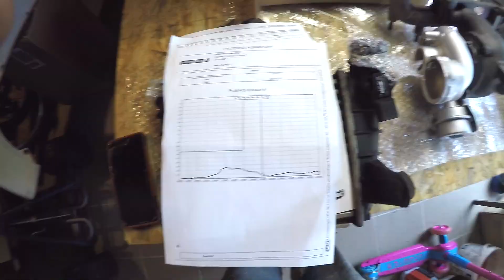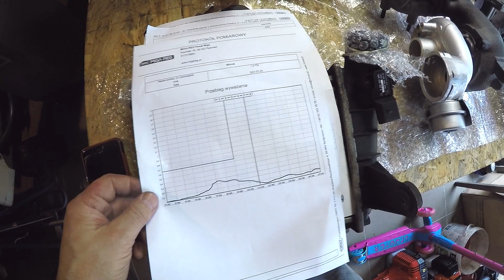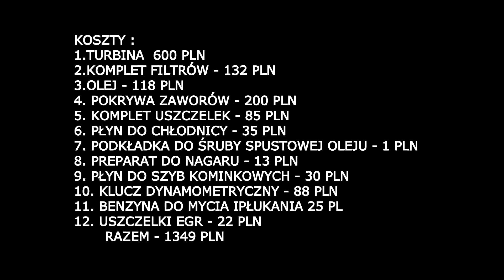Turbina Turbosprężarka Wymiana od A do Z Skoda fabia 1.9 TDI Jak wymienić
Wymieniam  turbosprężarkę w Skodzie Fabii 1.9 TDI . Przy okazji wymiana wszystkich filtrów : paliwa, powietrza, kabinowego, olejowego. Wymieniłem też płyn chłodzący, który trzeba było spuścić i olej silnikowy. Czyszczenie intercoolera, zaworu EGR z nagaru, wymiana pokrywy zaworów. Momenty dokręcania śrub kuczen dynamometrycznym, czyli wymiana turbo  od A do Z.